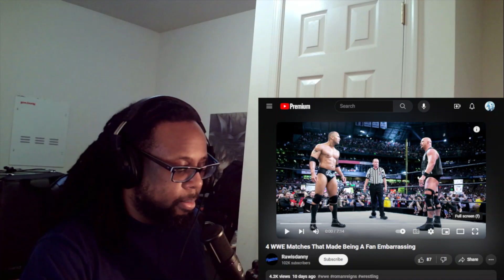4 WWE Matches That Made Being A Fan Embarrassing REACTION by T-BEAR